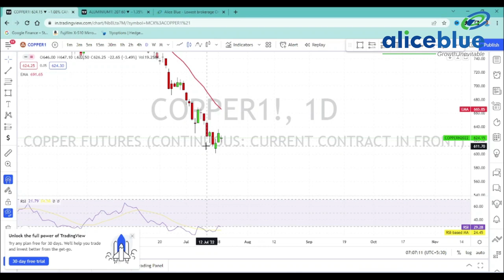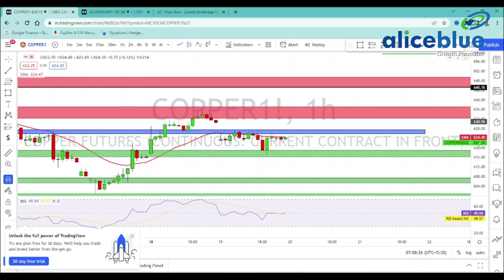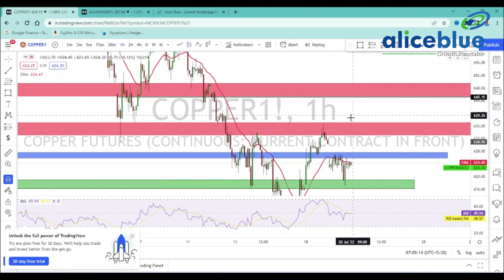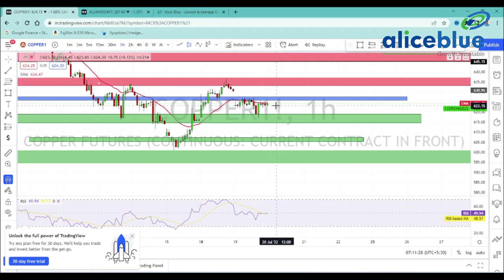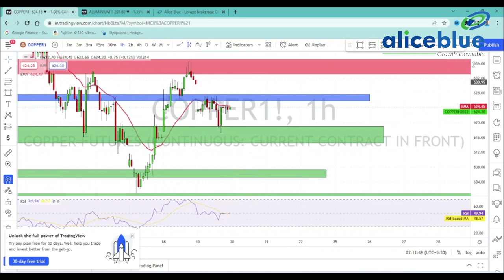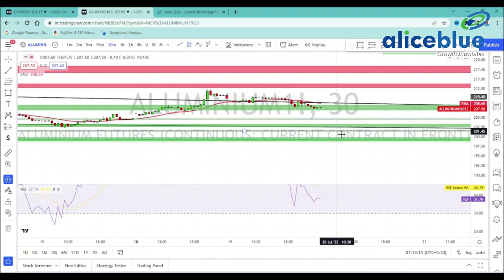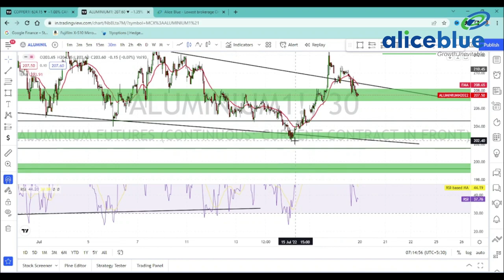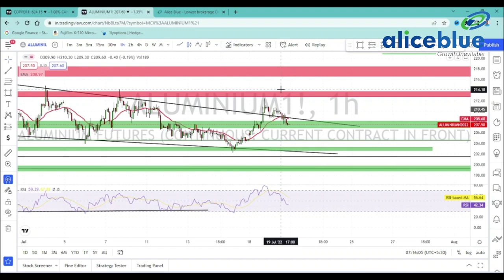Copper and Aluminium Levels in Tamil | 20th July 2022 | Alice Blue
🔔 Start Now!